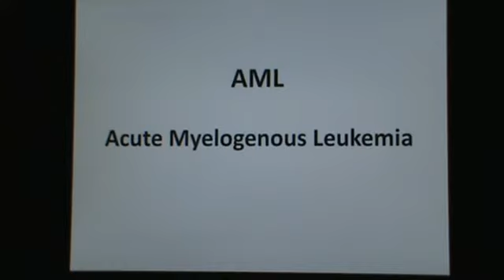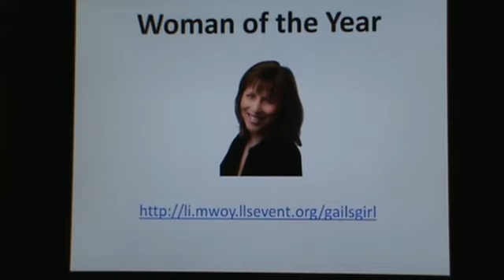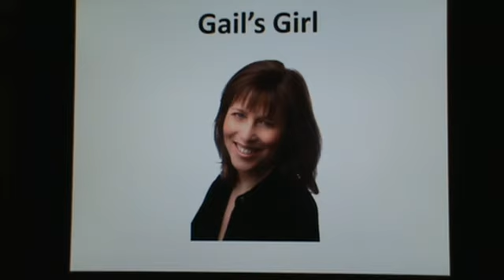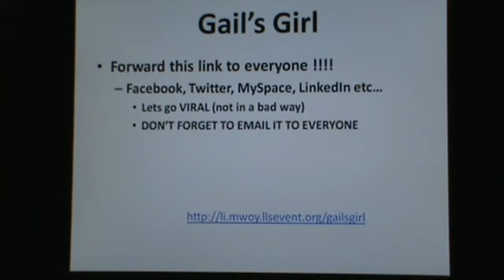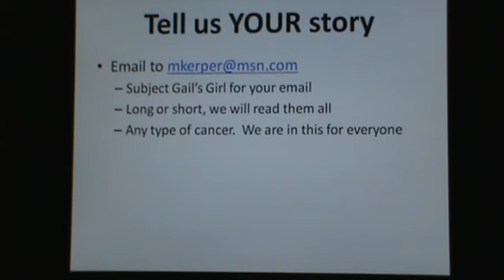Gail's Girl-Jodi Gorin-Kerper.wmv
Jodi Gorin - Kerper has been nominated as Woman of the Year by the Leukemia & Lymphoma Society.  Jodi's Mom, Gail, Passed away in 1983 from Leukemia.  Gail's Girl is raising money - 90+% of which goes directly to patients and their families.  We need your support NOW!  and please give what you can.